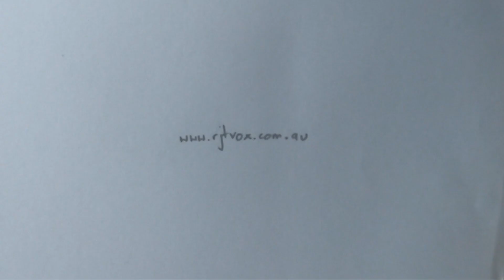If I Knew Then || Day 13 CC19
The days I roll a 3 for sculpture, I have to remember that it was me who set up this challenge and it's no one else's fault that I find it really hard! I do feel that this is one of the better ideas I've had for the sculpture challenges so far, although it was a lot harder to execute than I'd anticipated. I've seen a bunch of videos on the internet with people carving these magical things out of cardboard and paper and all I have to say is those people are so amazing! The talent and skills that they need to do those things aren't apparent until you give it a go yourself, so well done those folks :)